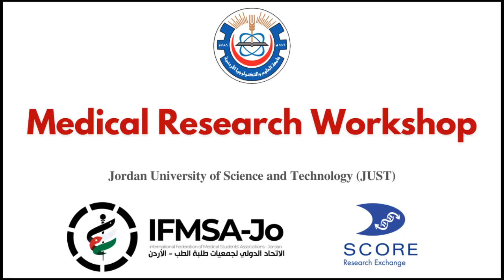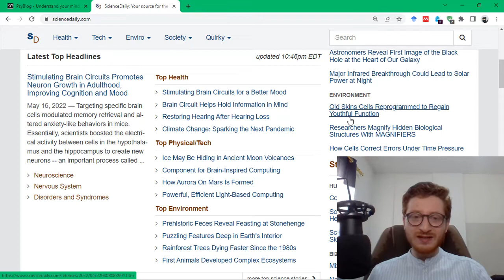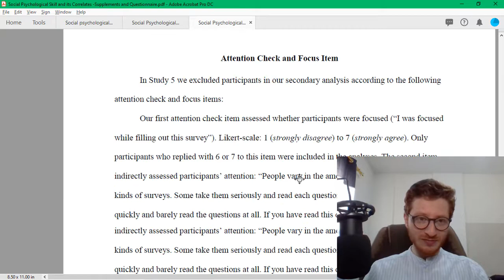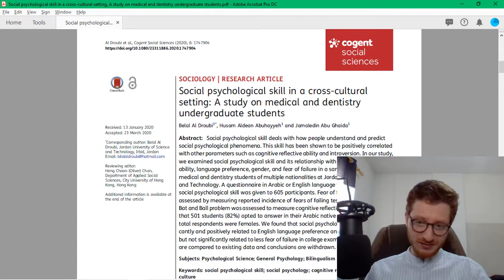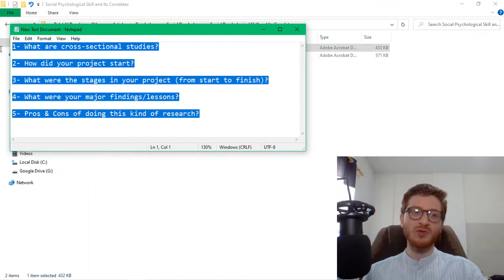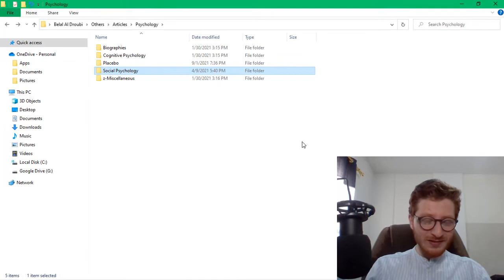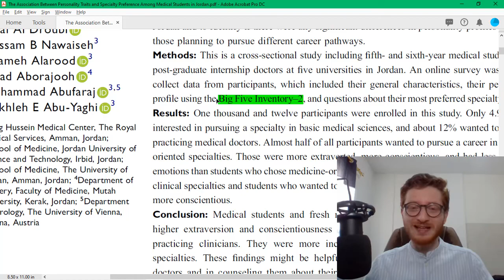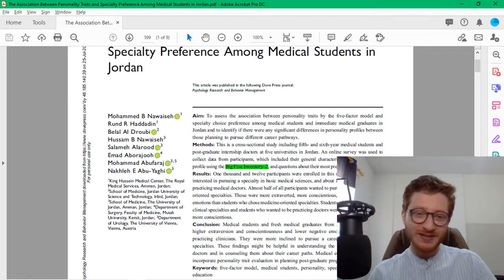Cross Sectional Studies | Medical Research Course - 3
Here we introduce Medical Students to doing Cross-Sectional Studies.

=== Background
This the Research Training Course, titled: "Research Workshop 102" on Medical Research, which includes newer and more advanced content for determined medical students who are intersted in pursuing academic research, compared to the prior "Research Workshop 101".
In collaboration with the International Federation of Medical Students Associations in Jordan (IFMSA-Jo). And taught by Belal Al Droubi, MD, Under the support and supervision of Dr. Mohammad Al-Qudah, MD, FRCPATH.
Jordan University of Science and Technology, 2022.

=== Contents
0:00 - Intro
1:05 - Paper to be Discussed
1:45 - What are Cross-Sectional Studies
3:40 - How the Research Started
14:45 - Important Info Before Choosing a Journal
18:18 - Pros & Cons
20:13 - 2nd eg., a Medical Paper
22:21 - How the Project Started
24:40 - How to Persuade Participants to Fill Data
32:14 - Ending